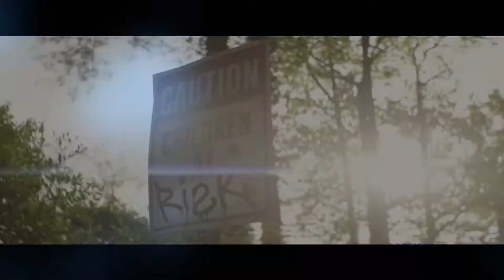The Darkest Minds Featurette - Meet Liam (2018) | Movieclips Coming Soon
Check out the new featurette for The Darkest Minds starring Harris Dickinson!

US Release Date: August 3, 2018
Starring: Harris Dickinson
Directed By: Jennifer Yuh Nelson
Synopsis: Imprisoned by an adult world that now fears everyone under 18, a group of teens form a resistance group to fight back and reclaim control of their future.